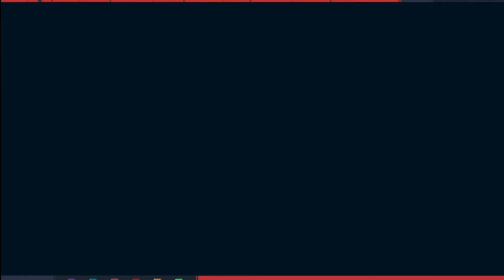Spider Man Ps4 Dlc Le Retour De Silver Épisode 04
description Bonjour  de la chaîne ma chaîne youtube n'hésitez pas à vous abonner à ma chaîne youtube je fais de réparation de moto et aussi du gaming je suis un compte Instagram et abonne-toi à ma chaîne et n'hésite pas à mettre des commentaires j'ai aussi un groupe Facebook